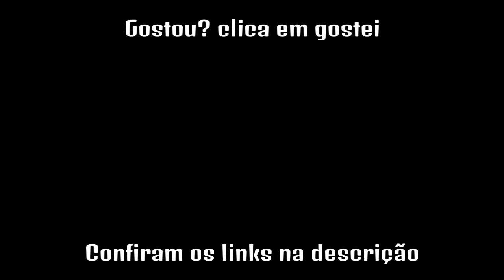Capítulo 10 Parte 2 - The Evil Within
Continuando com o capítulo 10 segunda parte, assista a primeira parte antes para não perder nenhum detalhe  confiram também os links abaixo dos canais parceiros.